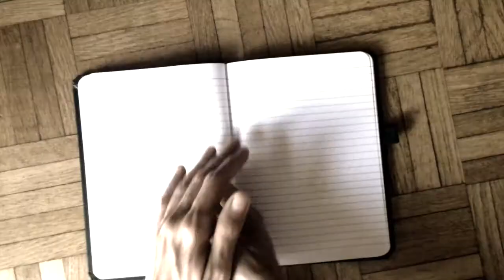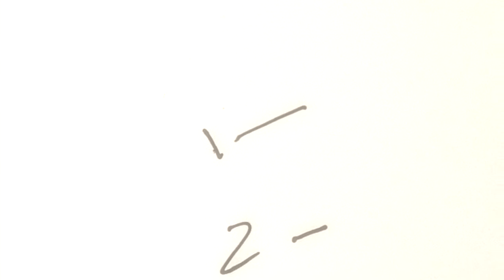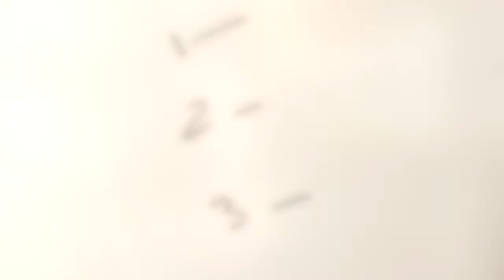Writing with Gratitude, 3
This writing prompt will encourage you to extend your gratitude by asking "why" and "how."